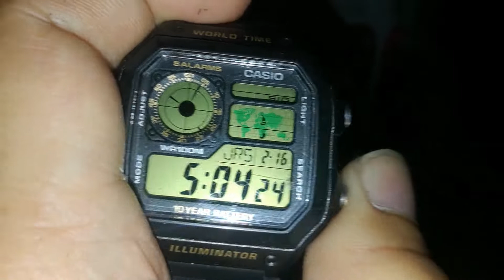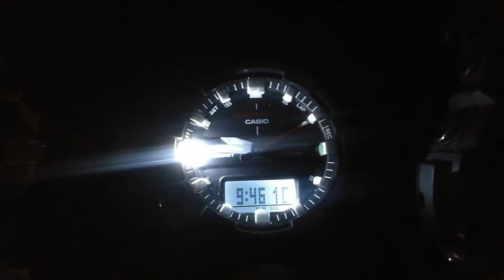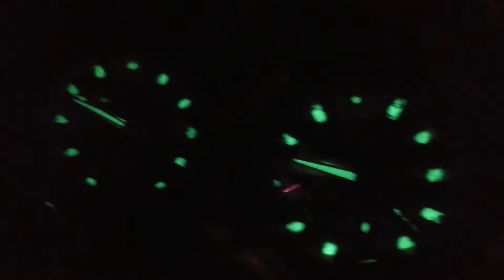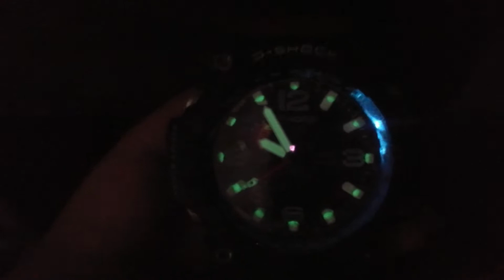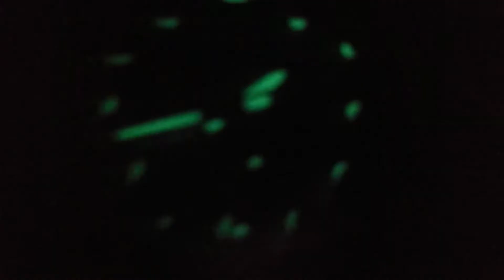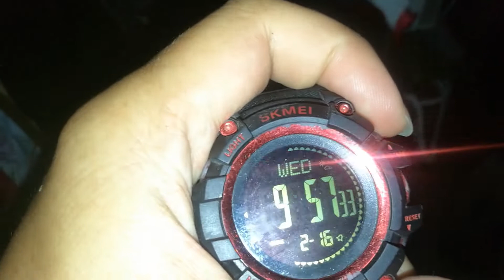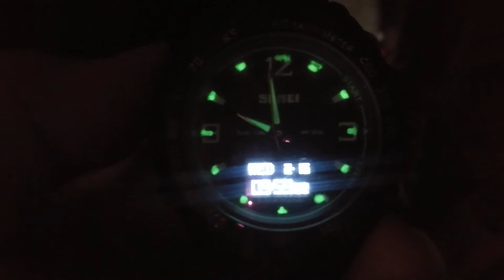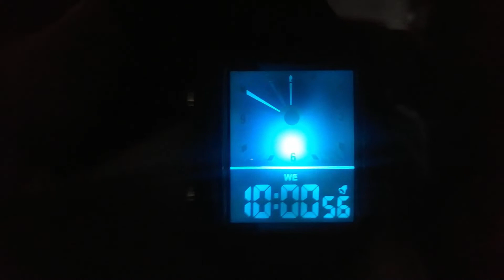นาฬิกาข้อมือ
Shi时ซื๋อ Ke刻เค้อ Mei美เม่ย (SKmei แปลเป็นไทย : ช่วงเวลาที่สวยงาม)

GAS-100 Tough solar Adrenaline Red แท้CMG 6,200฿ ได้มาfree เป็นGift

ทดสอบการกันน้ำ+วัดเข็มทิศ+วัดอุณหภูมิ ตามlinkนี